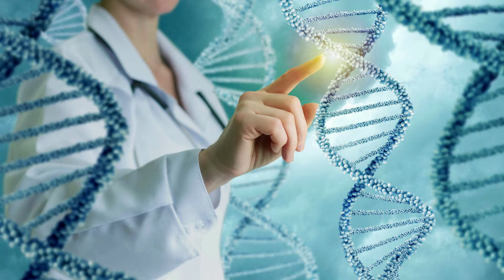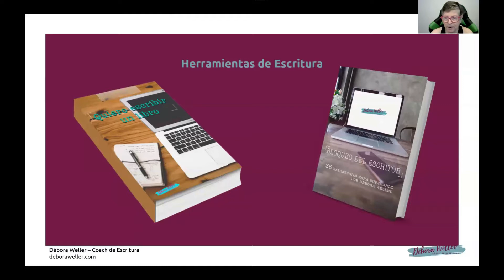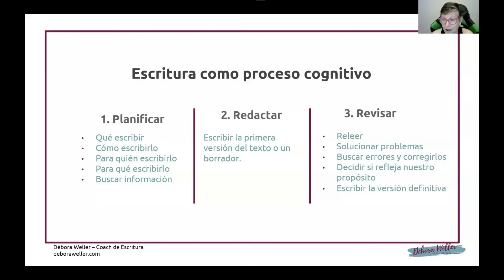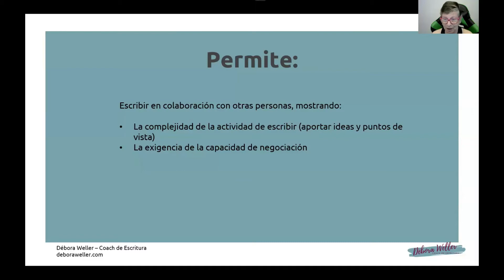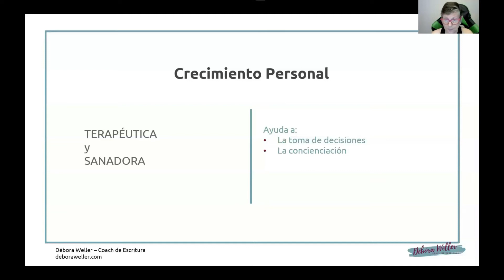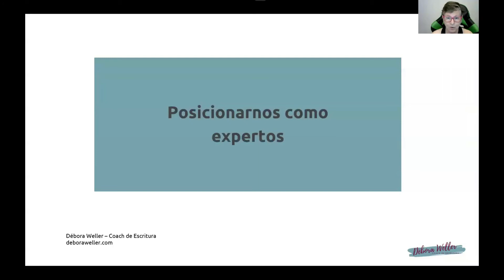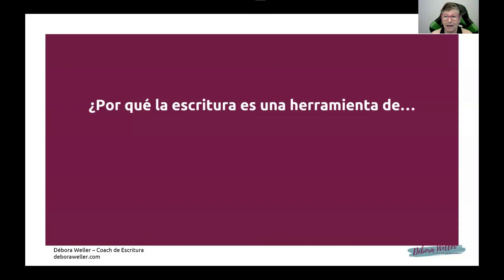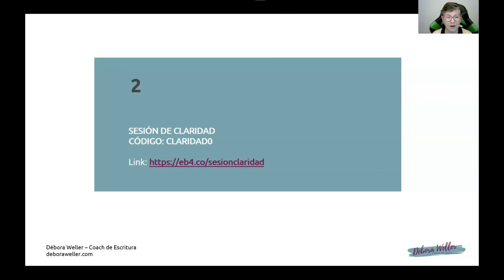" LA ESCRITURA COMO HERRAMIENTA DE EVOLUCIÓN PERSONAL " -DÉBORA WELLER- CONGRESO EVOLUCIÓN - LIL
" LA ESCRITURA COMO HERRAMIENTA DE EVOLUCIÓN PERSONAL " -DÉBORA WELLER- CONGRESO EVOLUCIÓN - LIGA INTERNACIONAL DE LÍDERES

LIGA INTERNACIONAL DE LÍDERES se complace en presentar "LIL CONGRESO MUNDIAL EVOLUCIÓN"  en donde nos daremos cita 300 Conferenciantes del Mundo Entero (En su primera Etapa se desarrollará del 19 e Abril al 31 de Mayo del 2021 ) !!!
Toda la HUMANIDAD se ÚNE : Coaches de Empresa, Terapeutas Energéticos, Científicos, Artistas, Expertos del Desarrollo Personal, Profesionales, Músicos, Escritor@s, Conferencistas, Conferenciantes, Speakers,etc de Europa, América, Asia, África y Oceanía. !!!
✅ ⭐ ✨INGRESA GRATIS COMO PÚBLICO AL GRUPO TELEGRAM donde se PRESENTARÁN LOS VÍDEOS DEL CONGRESO EVOLUCIÓN 👇👇👇
DESARROLLO PERSONAL + DESARROLLO PROFESIONAL +DESARROLLO EMPRESARIAL + ESPIRITUALIDAD + DESARROLLO SOCIAL, EMPRENDIMIENTOS, ETC
😍😍 Tod@s sois Bienvenid@s !!!
Saludos Cordiales
Amado Ezaine